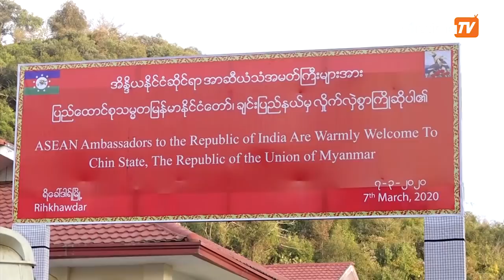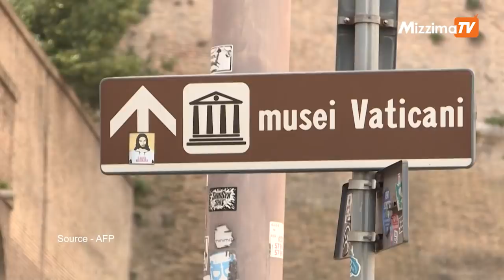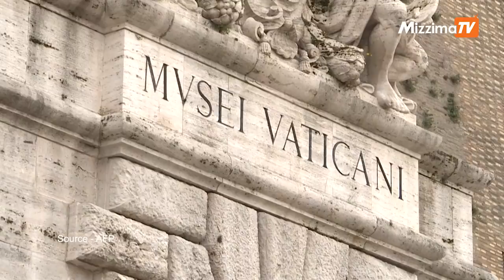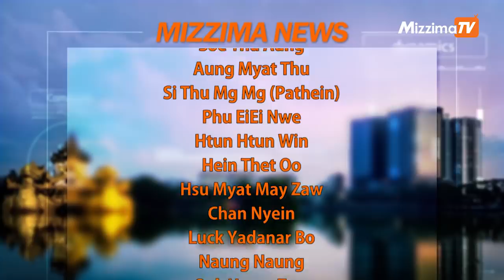မတ်လ ၈ Mizzima TV News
ပြည်တွင်းသတင်း

နိုင်ငံတကာသတင်း